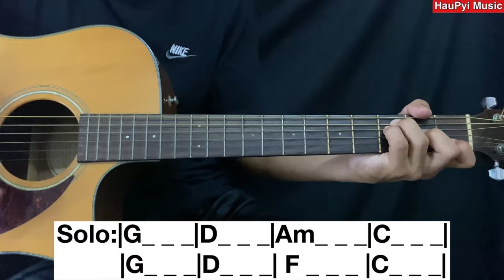Lay Phyu ( လေးဖြူ ) - " သံယောဇဉ် " ( Than Yaw Zin ) // Guitar Chords + Lyrics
Gears that i use in the video:
Camera - iPhone 11
Guitar - Fender